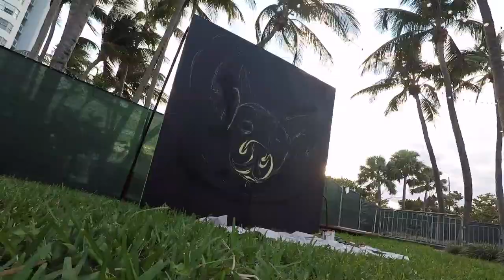Painting a Mural at GroundUP Festival 2019 in Miami Beach!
Process video of the mural of the dog from the Snarky Puppy logo for Ground UP Music Festival 2019 in Miami Beach, FL